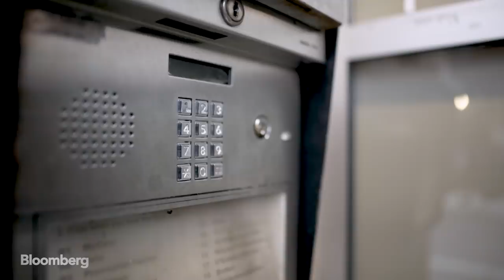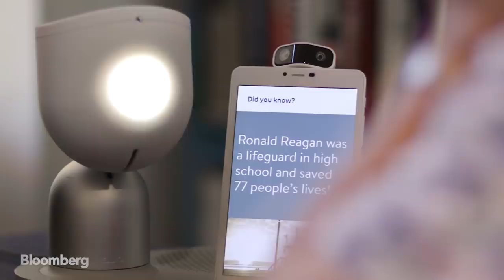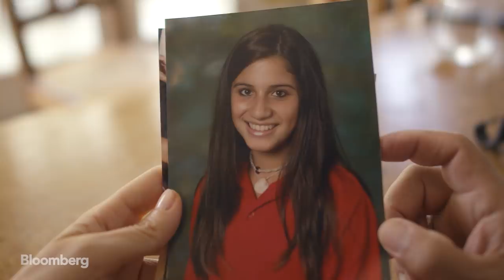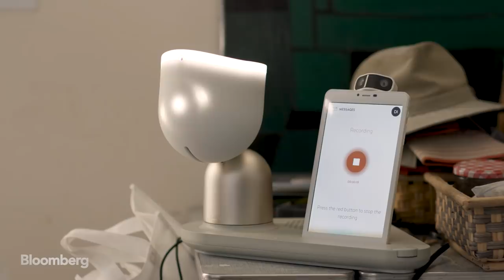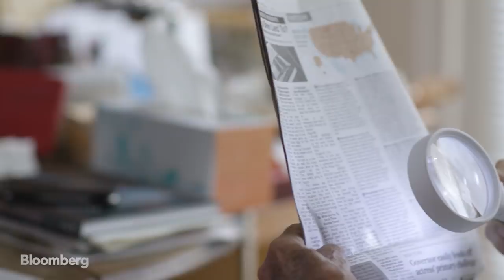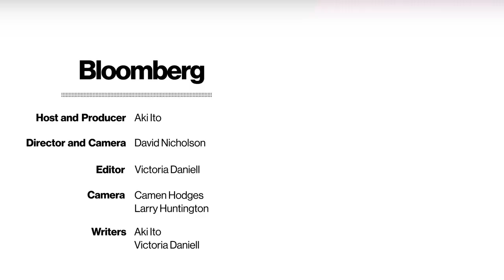The Companion Robot Designer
For decades, we've dreamed of robots that can be our companions. Now, Danielle Ishak is trying to build one. Named ElliQ, this robot is aimed at the elderly who live alone, and it's in the homes of about a dozen beta testers in the Bay Area. Ishak's task is to study these seniors' interactions with ElliQ to make sure the robot is something they actually want. This is the fifth episode of Next Jobs, a mini-documentary series about careers of the future hosted by Bloomberg Technology's Aki Ito.

Video by David Nicholson, Victoria Daniell